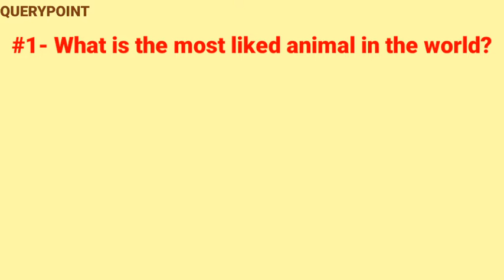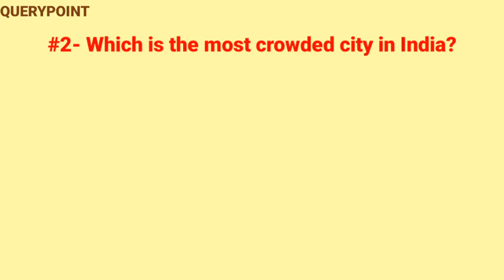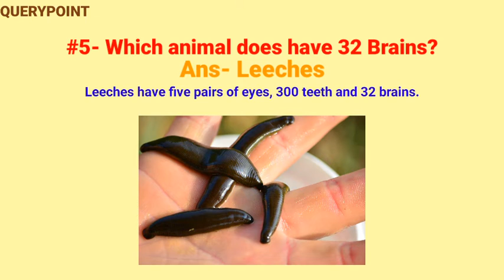Animal with 32 Brains | Top 5 Random questions | QUERY POINT